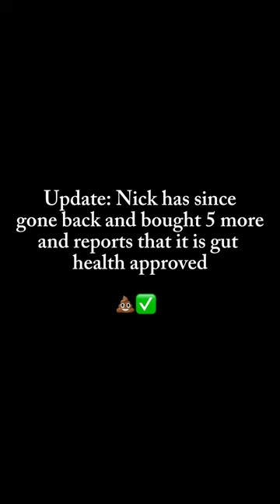Discover the Magic of GT's Alive Root Beer: Ancient Mushroom Elixir Taste Test and Review!